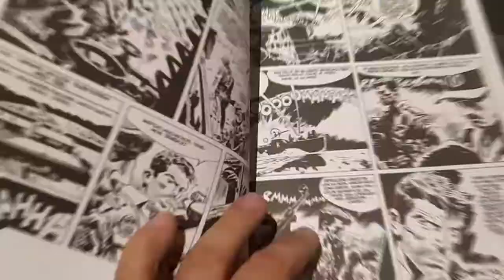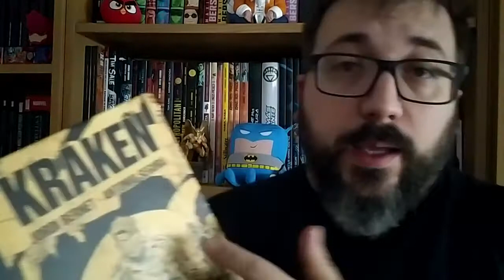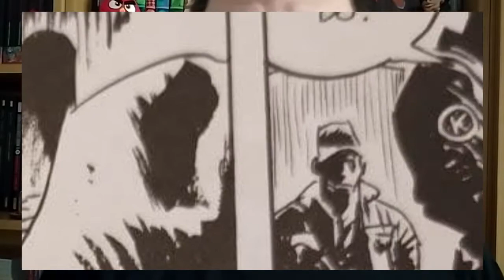VOSOTROS DECIDIS #2 - KRAKEN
VOSOTROSDECIDIScomic opinión de KRAKEN de dqComics (Tomo único) guion de Antonio Segura y dibujo de Jordi Bernet.

Próximo vosotros decidís empezara con el directo de final de mes. Presentación de 4 candidatos.